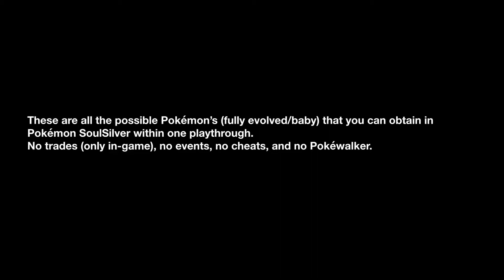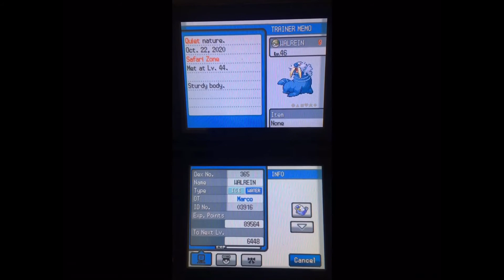Pokémon SoulSilver - All Catchable Pokémon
These are all the Pokémons you can catch in Pokémon SoulSilver without cheats, events, nor trades.
There are 371 in total.